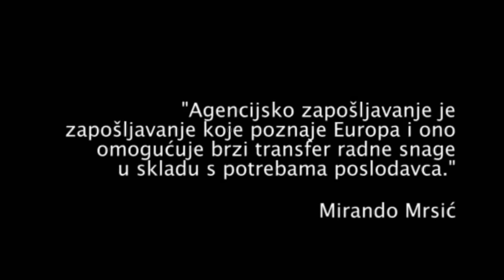Pozor - ZOR! /// Nesiguran život na određeno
Agencijski rad dodatno osnažuje nesigurne oblike rada jer privremeno zapošljavanje nije zakonom pojmovno određeno ili ograničeno na izvanredne slučajeve povećanog opsega rada, određene sezonske poslove, slučajeve zamjene privremeno odsutnog radnika/ice, čime je otvoren prostor za privremeno zapošljavanje na uobičajenim redovnim radnim mjestima.

Rad na određeno treba biti jasno reguliran i kontroliran posredstvom efikasnih inspekcija te adekvatno kažnjen ukoliko ga poslodavac zloupotrebljava. Ovaj tip rada, koji je posljednjih godina postao pravilo, novim legislativama čini radna mjesta nesigurnima, cijenu rada nižom te produbljuje rodnu diskriminaciju na tržištu rada.

govorili:
Bojan Nonković, BRID (Baza za radničku inicijativu i demokratizaciju)
Marina Gruban, Sindikat PPDIV (Sindikat zaposlenih u poljoprivredi, prehrambenoj i duhanskoj industriji i vodoprivredi Hrvatske)